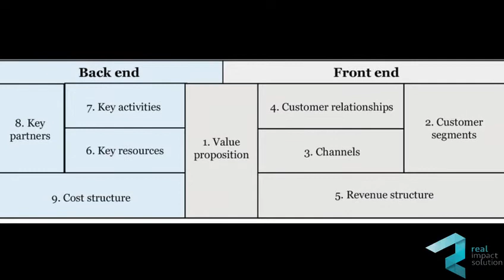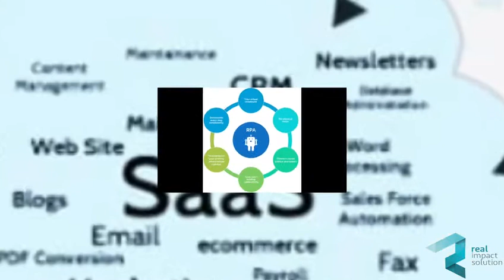Recession Proof Your Business with RPA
Understanding how to work your business remotely with little to no manual work is something very few people know how to do. Being educated in RPA has never been more important. Let's chat.